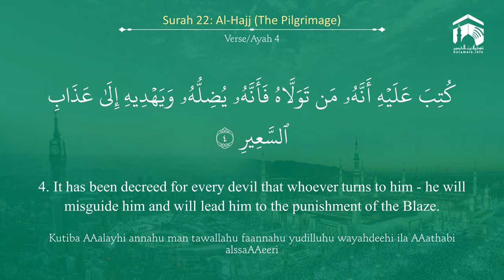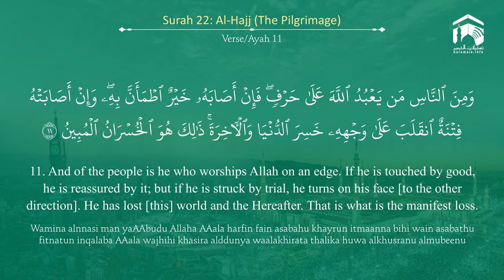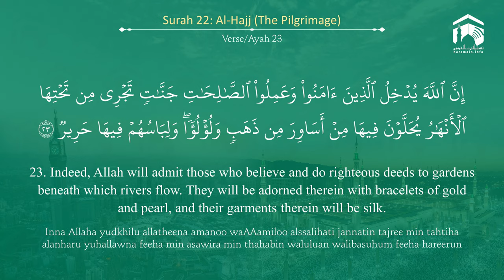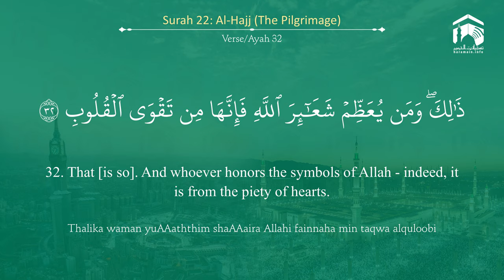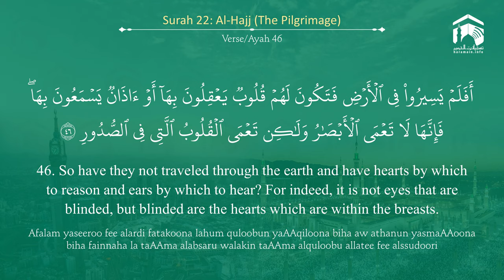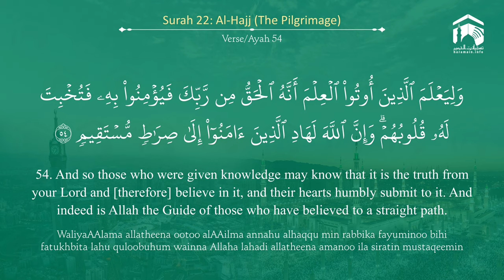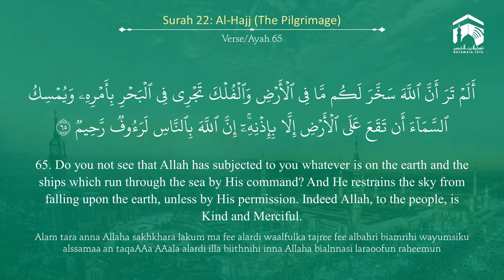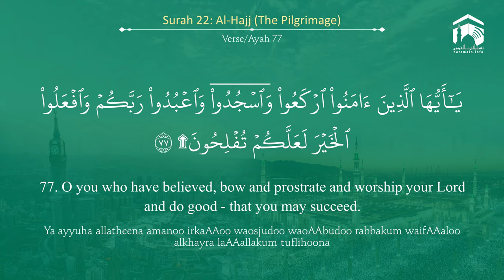Quran 22 Surah Al Hajj سورة الحج Sheikh Mohammad Ayub - With English Translation